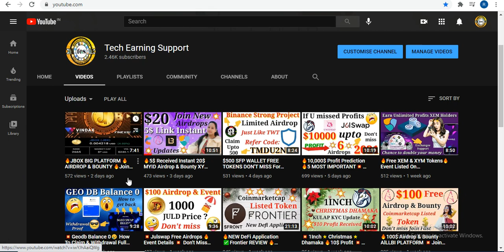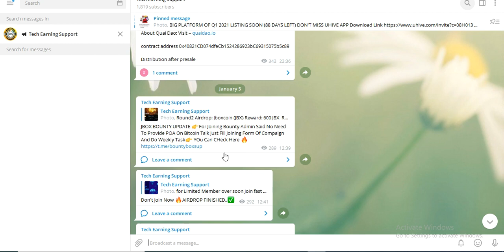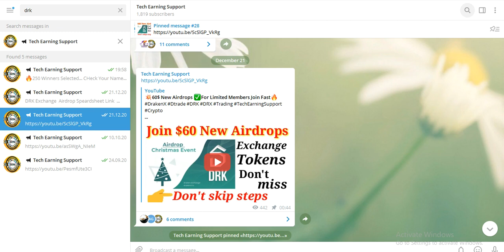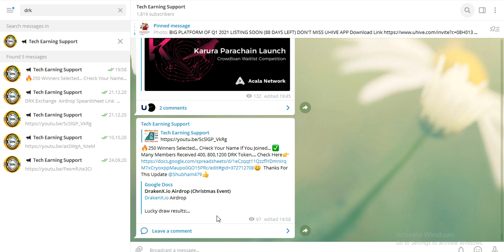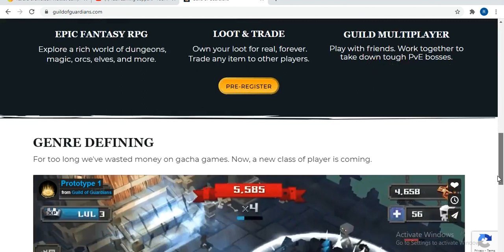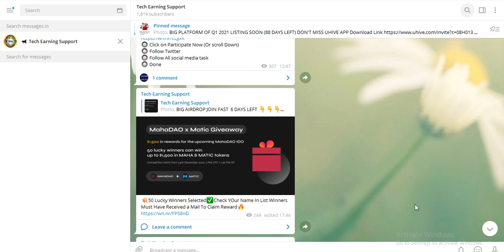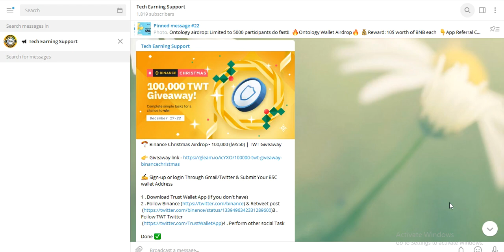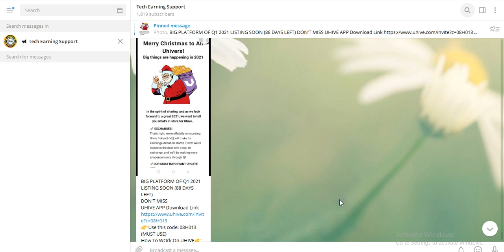💥5 IMPORTANT AIRDROPS🔥 PROFIT🔥 UPDATE ✅CLAIM FREE NFT✅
💥Airdrops Updates
🔥100000 TWT Winners List